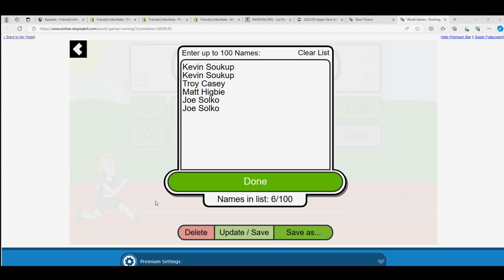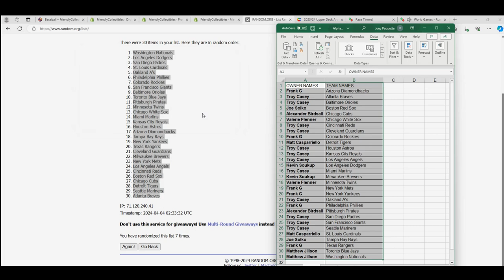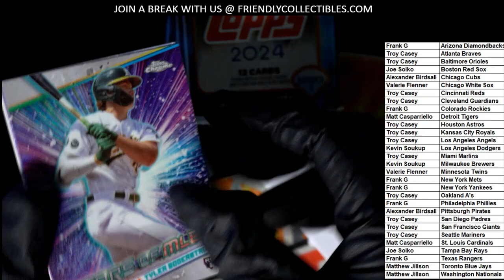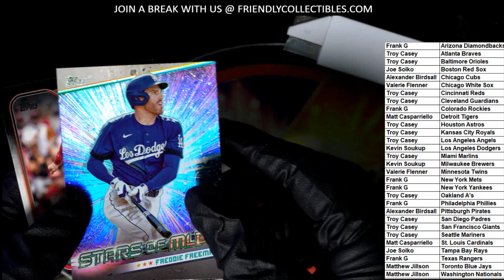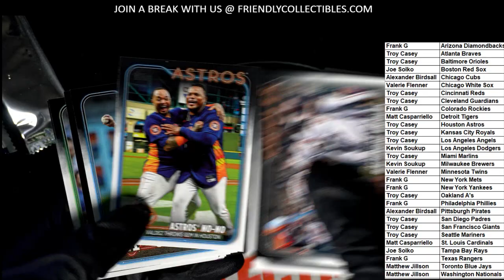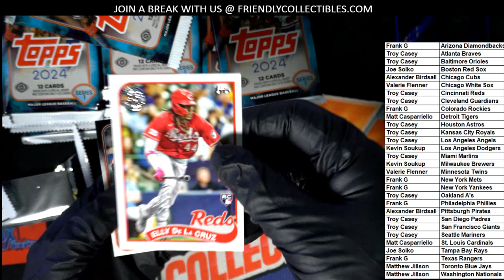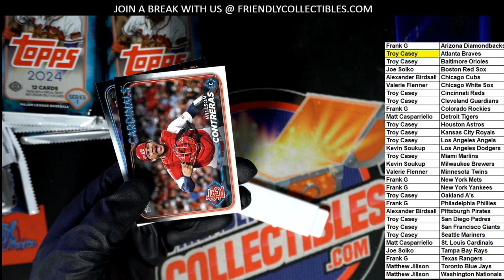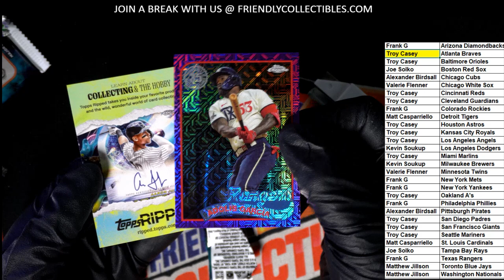2024 Topps Series 1 Baseball 1 HOBBY 2 BLASTERS ID 24TOPPS3BANG104